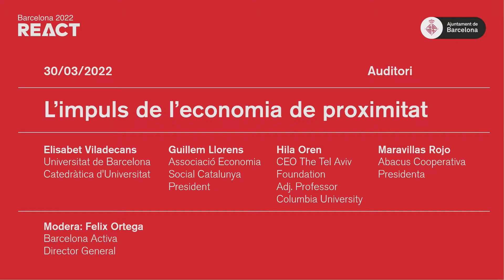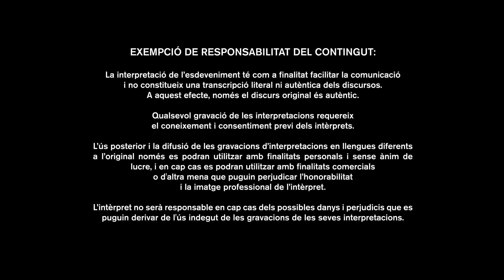Barcelona REACT 2022 - L'impuls de l'economia de proximitat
Barcelona aposta per una estratègia de desenvolupament econòmic de proximitat que contribueixi al desenvolupament econòmic dels barris i dels districtes i que respongui a les necessitats de les persones, les empreses i els diferents actors econòmics tot vetllant pel desenvolupament inclusiu i equitatiu de la ciutat i el territori.

En aquest context, aquesta sessió pretén donar a conèixer estratègies i projectes que permetin visualitzar i tractar la promoció econòmica de la ciutat a través del foment de l’economia de proximitat, la digitalització, la creació, l’ocupació o l’impacte urbanístic, entre d’altres. Amb aquesta finalitat es presentaran iniciatives de diversos actors de la ciutat i es contrastaran amb altres experiències internacionals rellevants fent èmfasi en els reptes i les oportunitats que suposen.